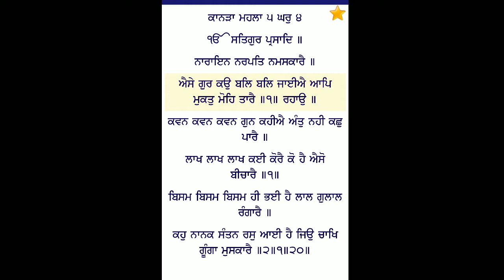aise gur ko bal bal jaiye ( female scale)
aise gur ko bal bal jaiye
(for female scale)

Please